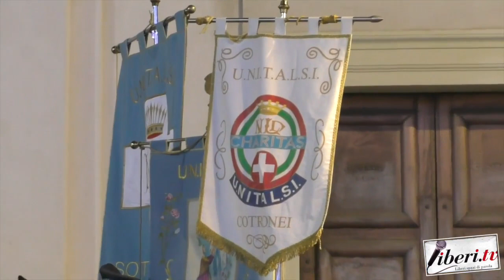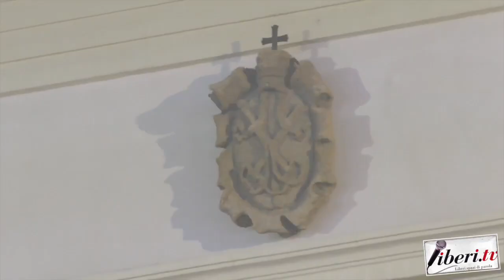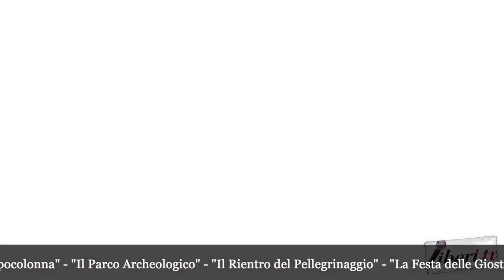Festa della Madonna di Capocolonna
"Il Quadricello a Capocolonna" - "Il Parco Archeologico" - "Il Rientro del Pellegrinaggio" - "La Festa delle Giostre"
19 Maggio 2024 - Crotone (Kr)